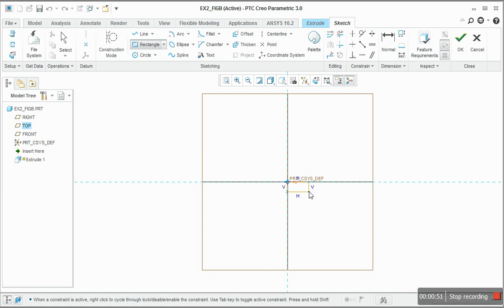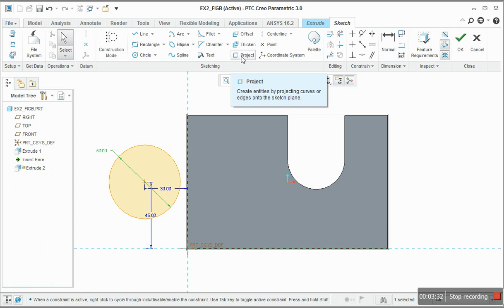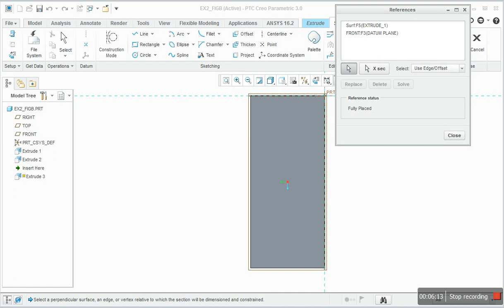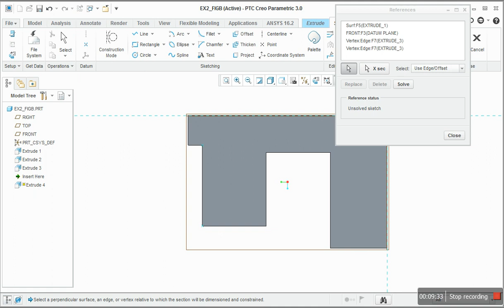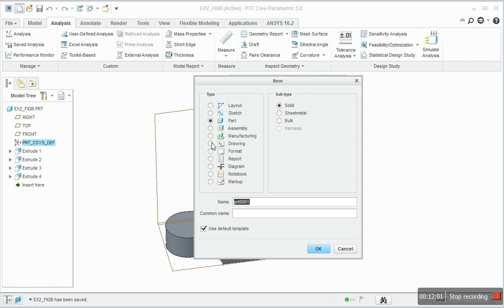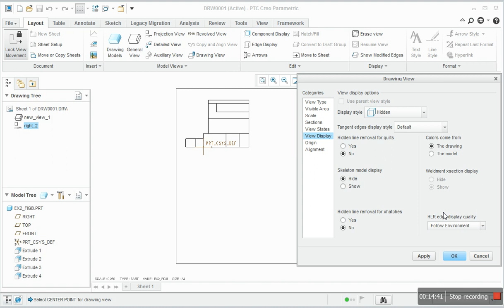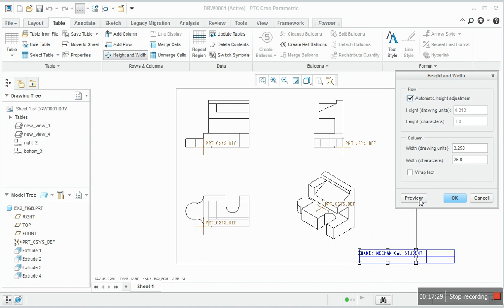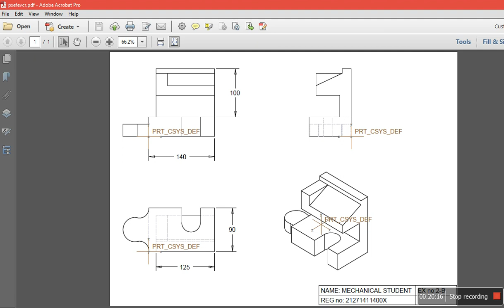Creo Modelling Exercise 2B